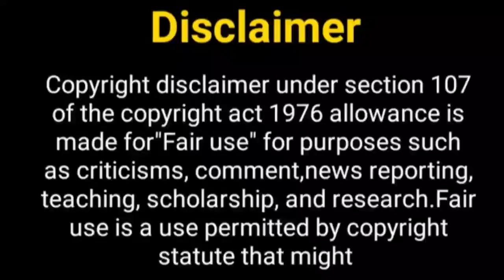आयेशा सिंह का नया शो जल्द....? Ayesha Singh | Sai Virat | GHKKPM actress | Naagin 7 | New Show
Hey Guys

Thos Khabar
neil bhatt
nagin season 7
naagin 7
neil bhatt new serial
neil bhatt new show
gum hai kisike pyaar main
zain imam
ayesha singh
ayesha singh ghkkpm